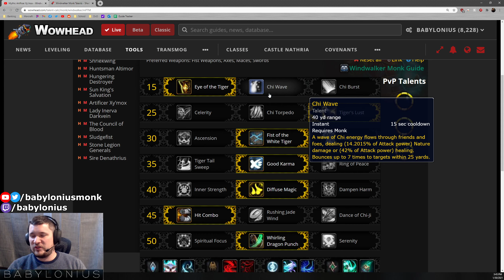Castle Nathria Windwalker Monk Guide: Mythic Artificer Xymox 2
I take you through Mythic Artificer Xymox in Castle Nathria again and discuss some of the things you can do to improve your play on this fight.